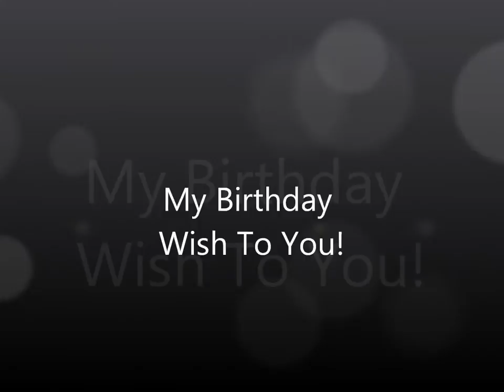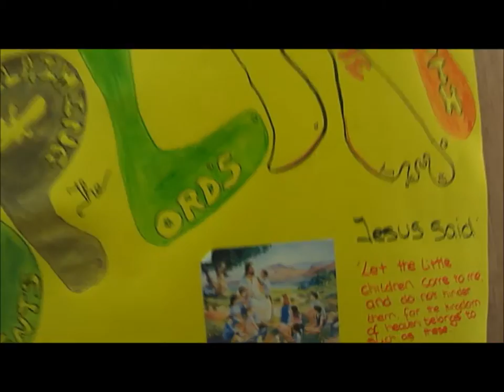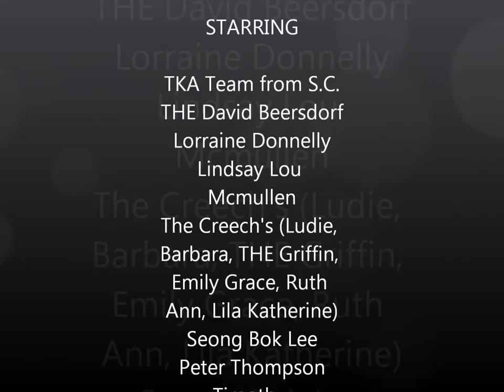Happy Birthday Mommy From Ireland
I Love You and I hope you have a very Happy Birthday :)